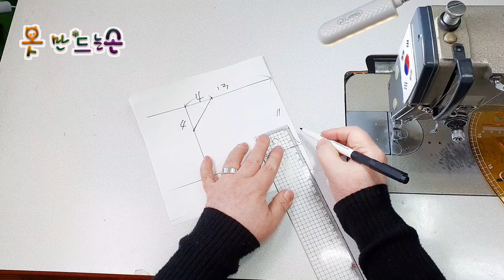마스크 만들기 Create a mask\Replaceable filter\マスクの作成\สร้างหน้ากาก\创建一个面具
마스크 만들기#디자인#패션#교육#손희정의류공방#옷만드는손#

 마스크 안하는것 보다는
면 마스크를 아침에 사용하고 저녁에 세탁해서
사용 하면
면이라도 하고 다니는게 일회용 제사용 보다
만배는 안전하다고 생각 합니다